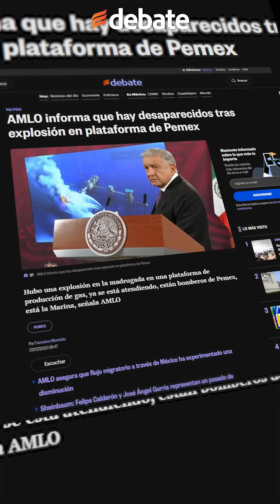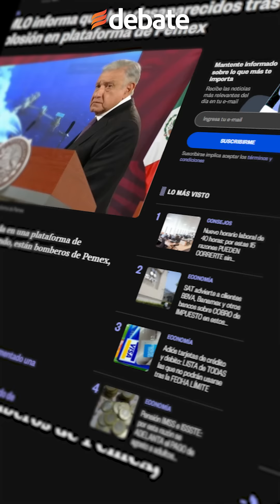Se registra explosión en plataforma de Pemex Nohoch Alfa en Campeche. Reportan varios heridos.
La mañana de este viernes se registró una explosión en la plataforma Nohoch Alfa instalaciones del Activo de Producción Cantarell, de Petróleos Mexicanos (Pemex), en la Sonda de Campeche.